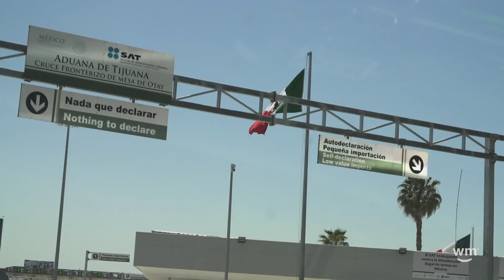Que Pasa Mexico? - Episode 1 | Weedmaps Sports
The Weedmaps BMX team heads down to Tijuana, Mexico in Episode 1 of "Que Pasa Mexico?"! Venture through Mexico with Brandon Begin, Stevie Churchill, Dylan Stark, and special guest Tommy Sandoval as they stack clips south of the border while on the first official Weedmaps BMX trip!

About Weedmaps:
Weedmaps is the world’s first marijuana technology and media brand. Since 2008, Weedmaps.com has helped medical marijuana patients and adult recreational users find the doctor’s, dispensaries, retail stores, delivery services, menus, and deals near them. With close to 8,000 listings, Weedmaps is the largest directory of medical and adult use marijuana in the world.